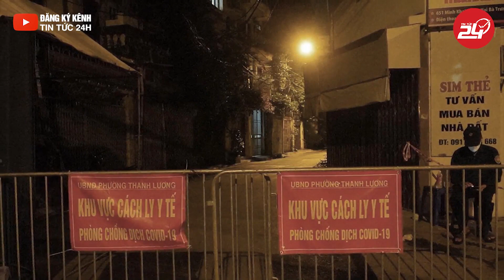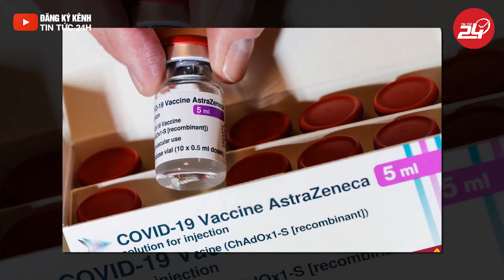Hà Nội Kiên Quyết Yêu Cầu Người Dân Ai Ở Đâu Thì Ở Đó, Nhất Là Dịp Lễ 2/9 Và Cuối Tuần | Tin Tứ...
Hà Nội Kiên Quyết Yêu Cầu Người Dân Ai Ở Đâu Thì Ở Đó, Nhất Là Dịp Lễ 2/9 Và Cuối Tuần | Tin Tức 24h